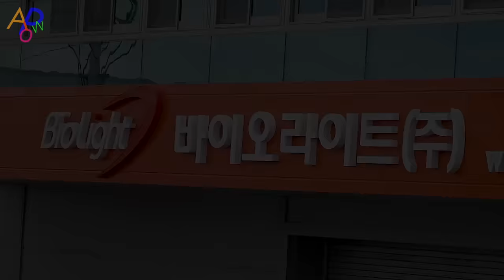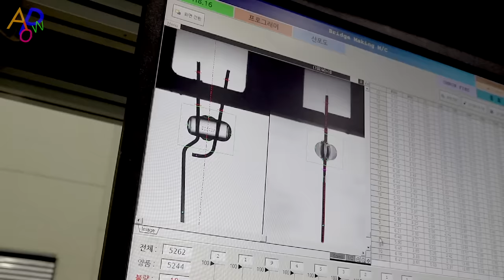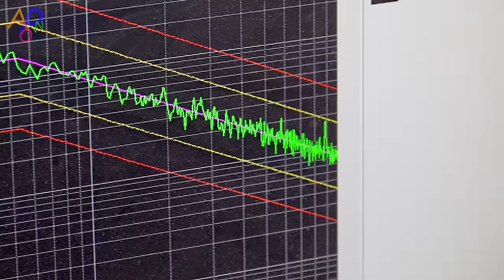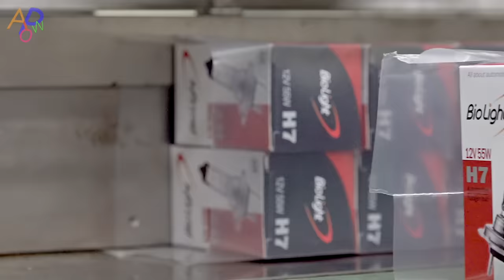Amazing Bulbs Mass Production Process. Car Headlight Bulb Factory in Korea